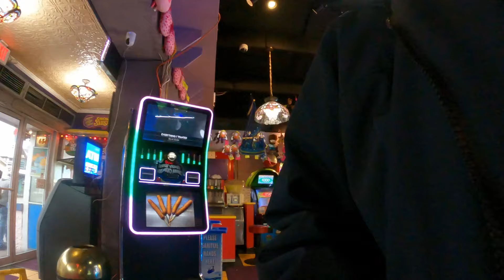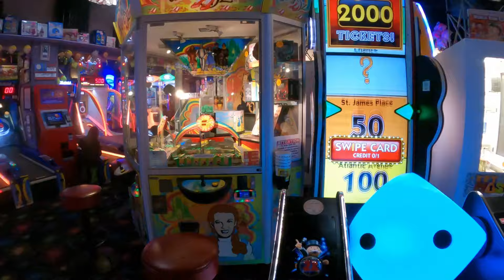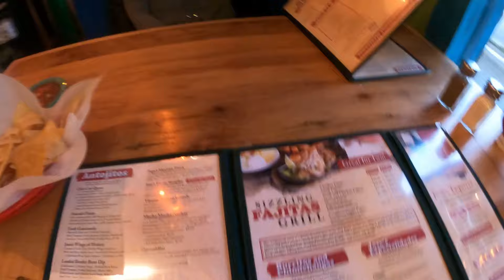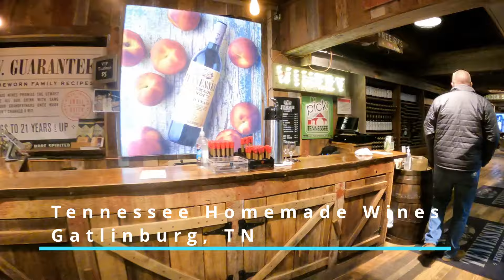Snow, Wine, Food, Gatlinburg - Let the Winter Adventure In Gatlinburg Begin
The Gatlinburg Winterfest is going on.  The snow is falling.  Lots of good food to choose from.  Strolling through Gatlinburg looking for the right wine to make our first night special.  Even better the snow is making the lights at night magical.

We are staying at Margaritaville Gatlinburg for the first time.  We try some new places to eat and also one of our favorites.  Checked our our favorite winery along with a few new one.

00:00 Introduction
00:50 Heading to Tennessee
01:09 Cracker Barrel Break
03:41 Snowy Drive To Gatlinburg
05:30 We Made It To Margaritaville
06:01 What's the plan Stan.  Need lunch
08:05 Busted - YouTuber
08:23 Heading For Food
09:18 Ogle Dog Time
11:53 Nice Afternoon Walk
14:49 We Are Home
15:16 No Way Jose's
18:11 Tennessee Homemade Wines
23:54 Little Bear Winery
25:29 Elkmont Winery
32:13 The Winner Is - Tennessee Homemade Wines
36:41 Christmas Light Magic